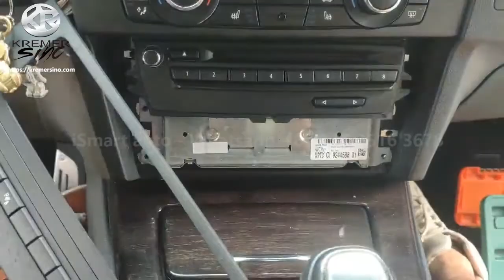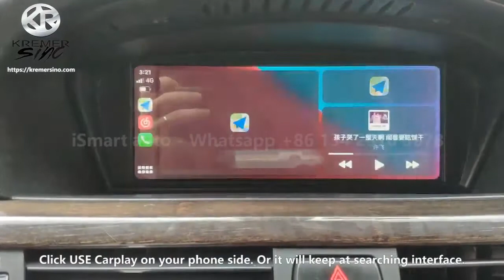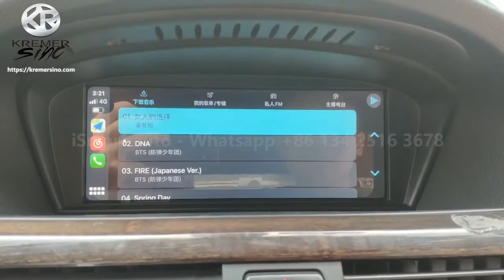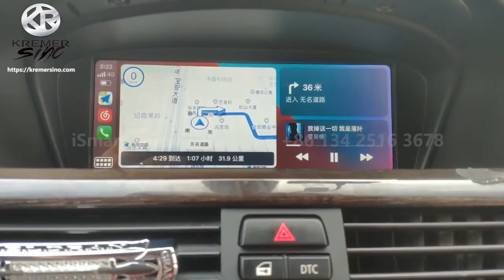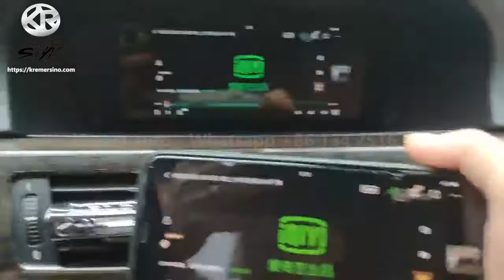Installation of Wireless CarPlay and Android Auto Retrofit Box for BMW 3 Series M3 2011 CIC